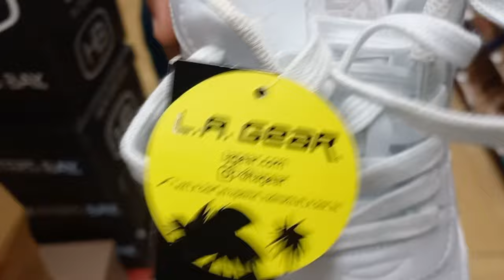WEEKEND VLOG: NTCOG Youth JA Congress 2024 + Shopping + more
Hey! Come with me for a weekend of fun and just a good time in the Lord, at the NTCOG congress 2024.

Enjoy today’s Video, and I’ll see you in the next. 💕